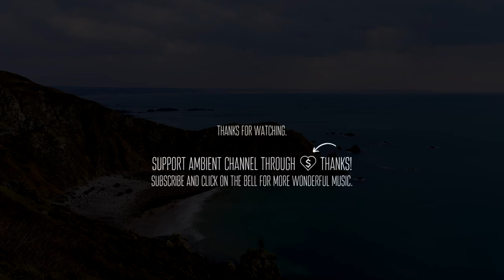Josiah1 x THK - Kalinikta [chillout electronica ambient]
Josiah1 x THK - Kalinikta 🌅

💬 “The nature of the world is that when we create something, we often destroy something else in the process.”
― Brandon Sanderson